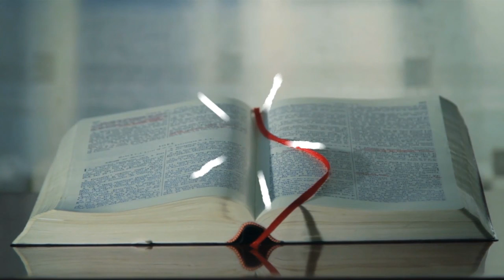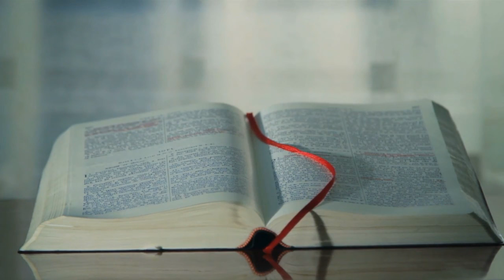Why Does God Regulate Worship? - Exodus 28:31-44